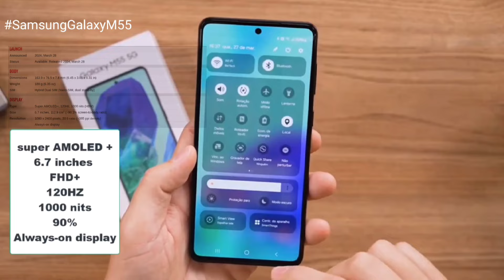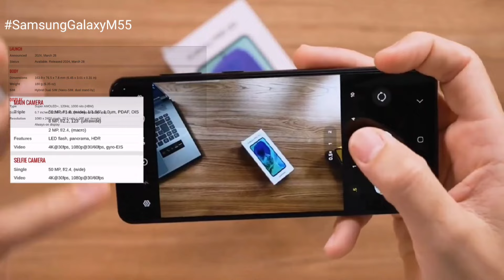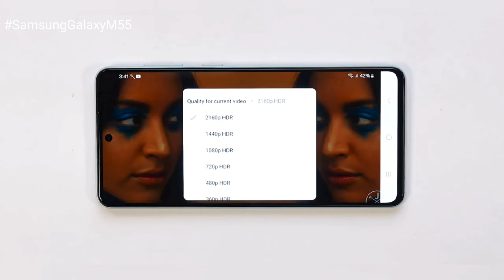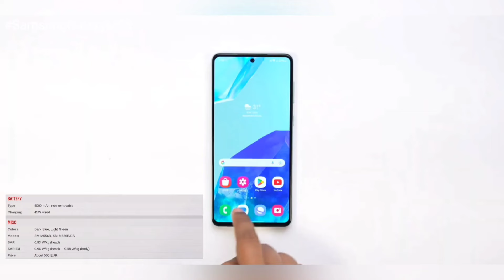Samsung Galaxy M55. جحود حلو و خفيف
Fantastic Smart Phone in chrome msi, google chrome تحميل مباشر and تحميل برنامج جوجل كروم

galaxy m55 vs a55, samsung galaxy m15 unboxing, samsung m55 release date, a55 samsung, samsung galaxy m55 specs, samsung galaxy m55 gaming, samsung m55 5g price, samsung m55 5g unboxing, samsung galaxy m55 news